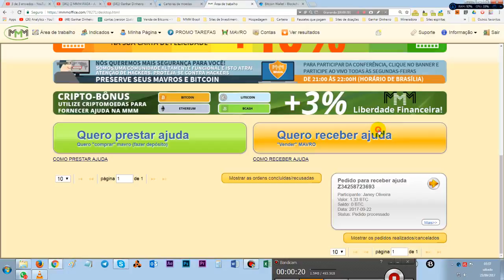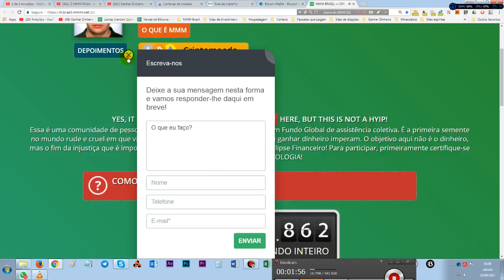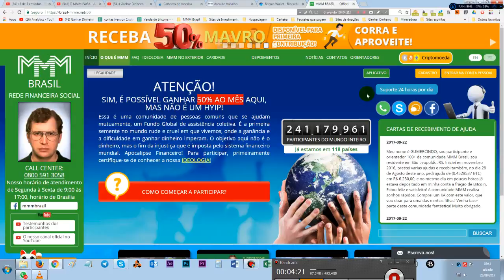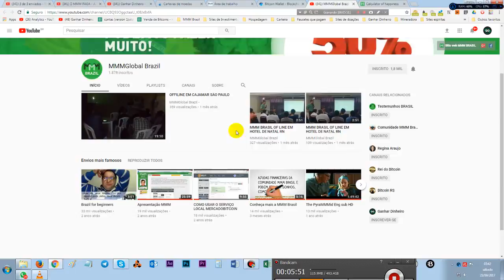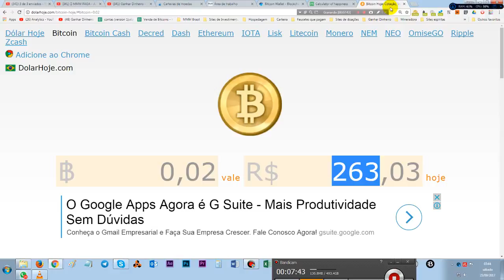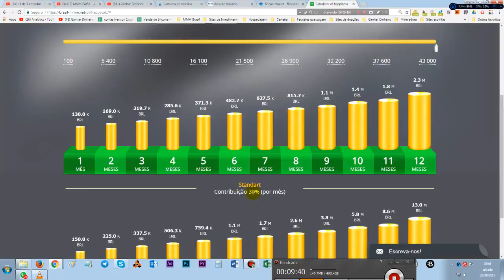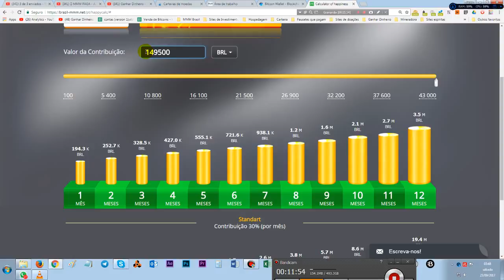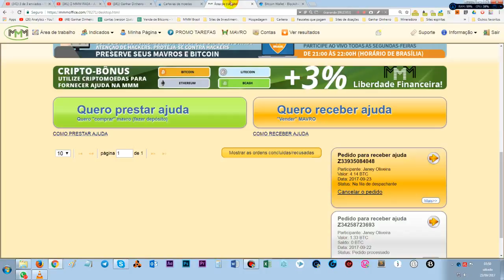🔴 MMM BRASIL - AJUDA SOLICITADA DE 414 BITCOIN OU 55748 MIL REAIS - MELHOR DO MUNDO